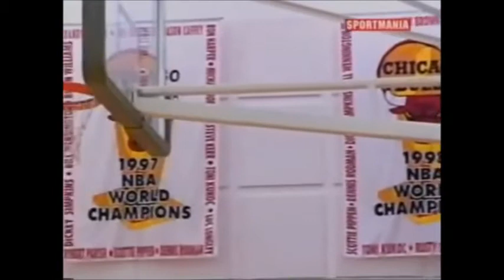Mini reportaje a Elton Brand en Sportmania (1999)